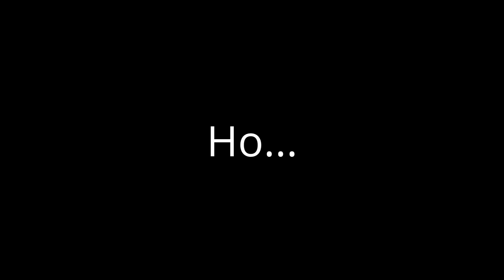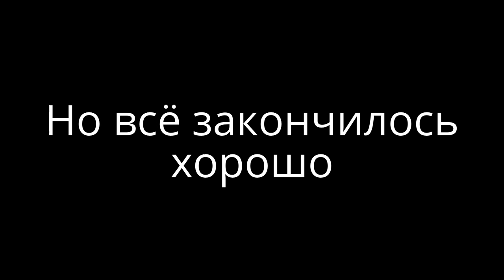MarvelOnline new year 28.12.2014